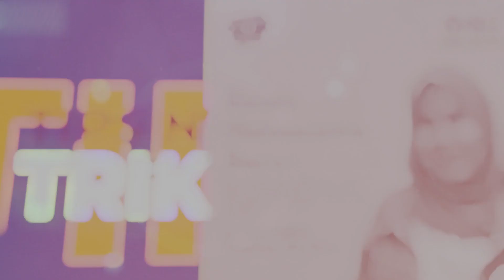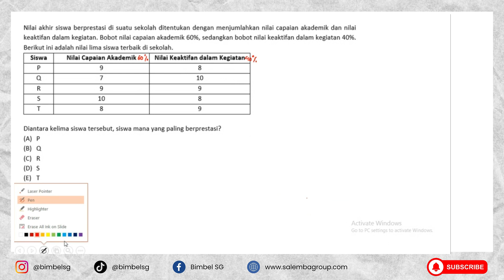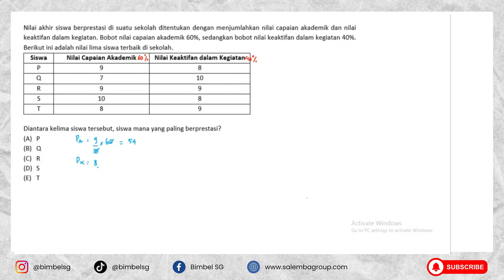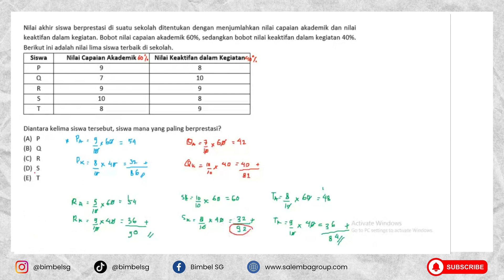CARA CEPAT PENGETAHUAN KUANTITATIF UTBK SNBT 2024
Gabung dengan SG sekarang :
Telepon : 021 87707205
Bimbel? diSGaja!